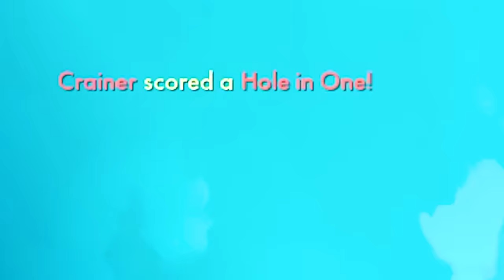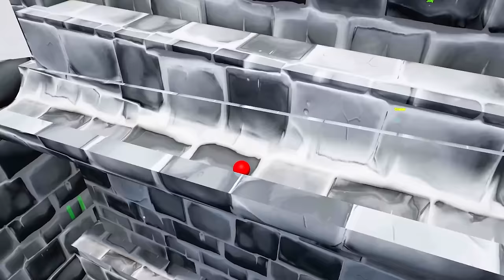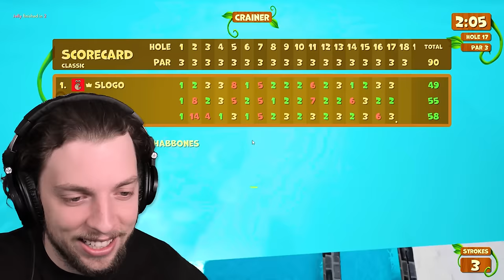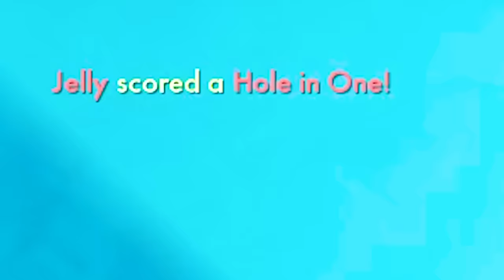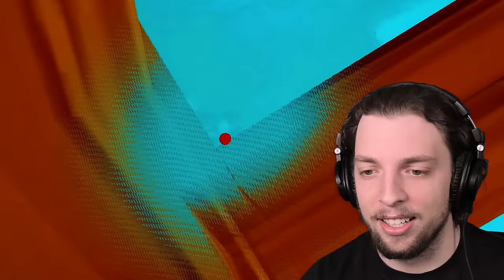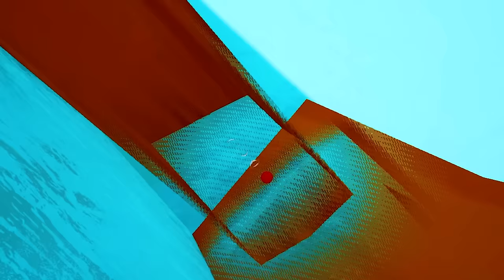We Attempted The Hardest HOLE IN ONE! (Golf It)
Today I'm joined by my partners in crime @Jelly and @MisterCrainer as we attempted the hardest hole in one in golfit ! It's also an ice course, which makes things a lot more slippery!